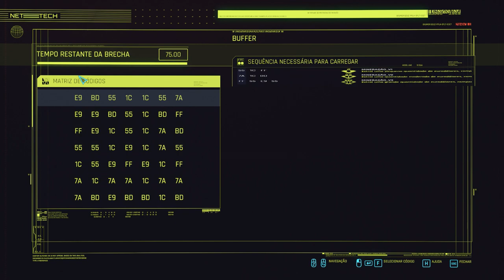Cyberpunk 2077 - Resgatando a Alt Cunnigham part 2 e Formando o Plano